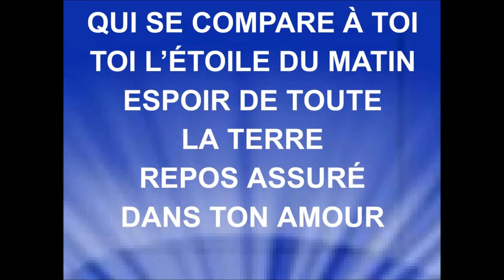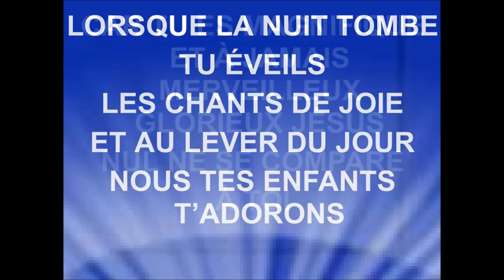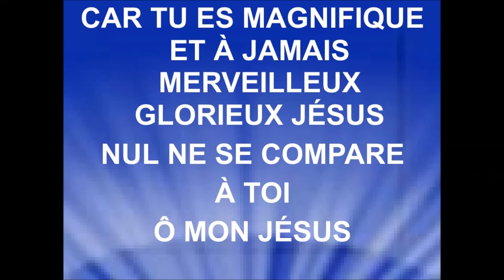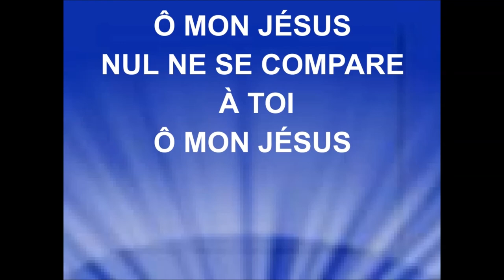MAGNIFIQUE - Dominique Jomphe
DOMINIQUE JOMPHE